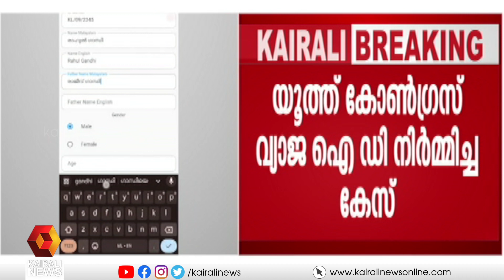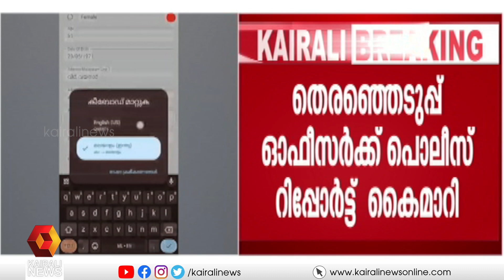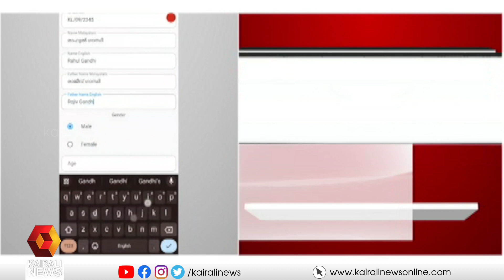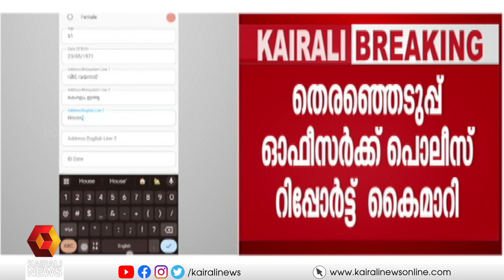യൂത്ത് കോൺഗ്രസിന്റേത് സംസ്ഥാനവ്യാപക തട്ടിപ്പ്: തെരഞ്ഞെടുപ്പ് ഓഫീസർക്ക് പൊലീസ് റിപ്പോർട്ട്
യൂത്ത് കോൺഗ്രസിന്റേത് സംസ്ഥാനവ്യാപക തട്ടിപ്പ്; വ്യാപകമായി തെരഞ്ഞെടുപ്പ് തിരിച്ചറിയൽ കാർഡ് നിർമ്മിച്ചതായി റിപ്പോർട്ട്. തിരിച്ചറിയൽ കാർഡ് നിർമ്മിച്ചതിന്റെ തെളിവ് ലഭിച്ചെന്നും പൊലീസ്
police filed report to election officer on fake id case